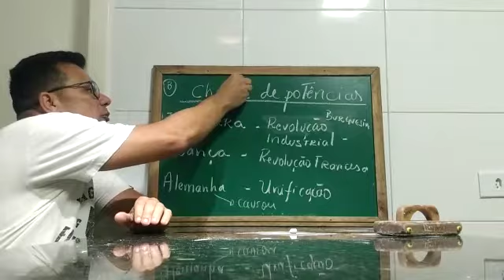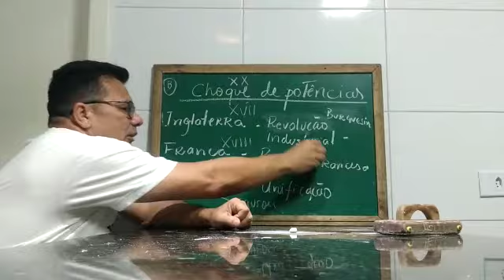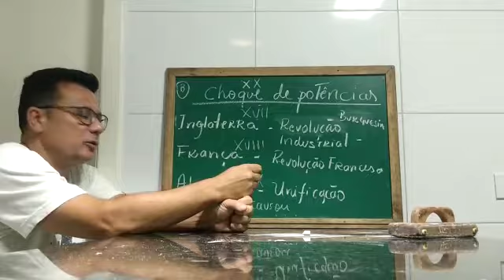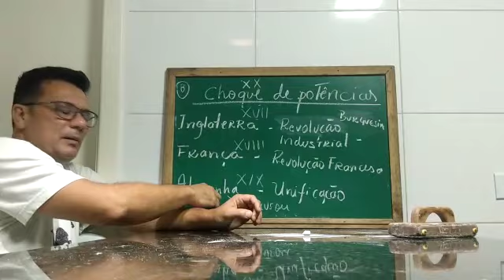Primeira Guerra - 9 ano - parte 1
Choque de potências.